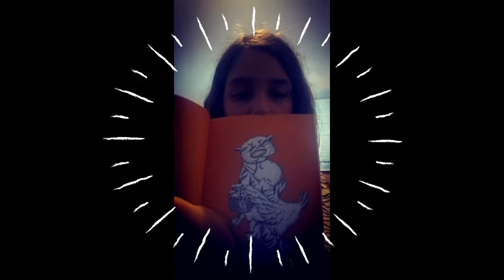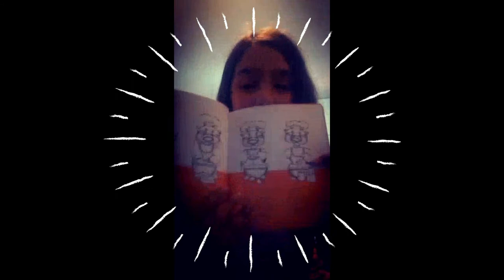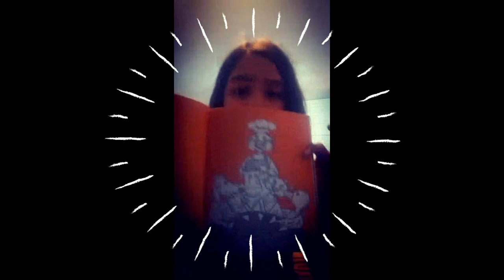Torta de cumpleaños del escritor Ivar Da Coll. Parte 2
Nuestra querida amiguita del club de lectura infantil del Tambo  Pumapungo nos comparte su lectura del cuento de Ivar Da Coll, Torta de cumpleaños.
Disfruta de la segunda parte de esta historia!
Del libro Historias de Eusebio.